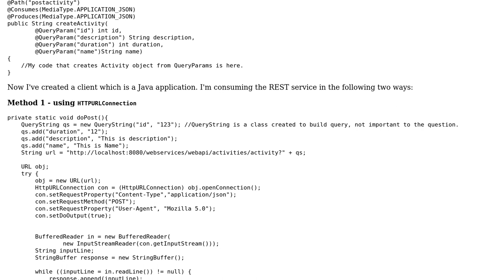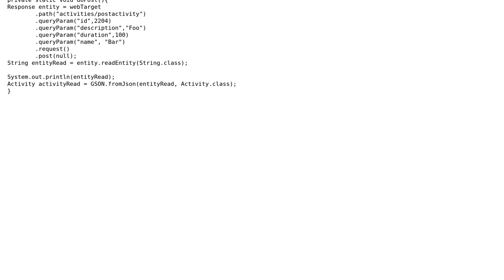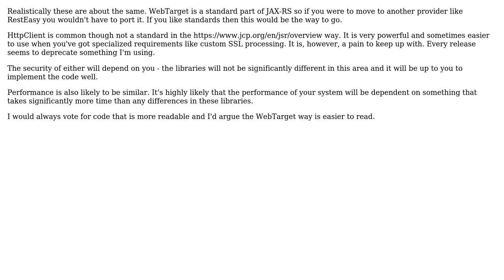Java client that consumes a RESTful web service created using Jersey 2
With thanks & praise to God, and with thanks to the many people who have made this project possible! | Content (except music & images) licensed under CC BY-SA | Music | Images & others | With thanks to user stdunbar user Jamal user chirag and the Stack Exchange Network Trademarks are property of their respective owners. You are responsible for your own actions.